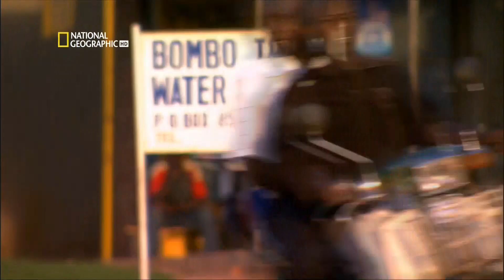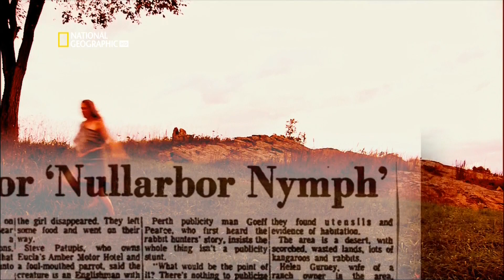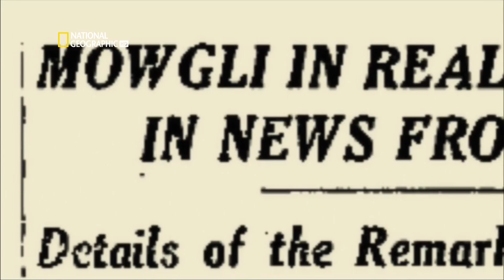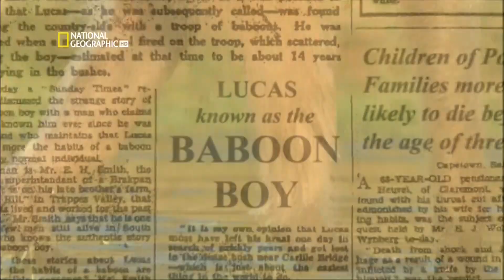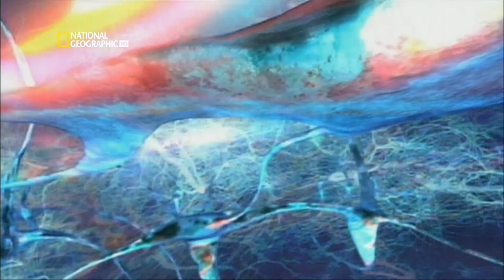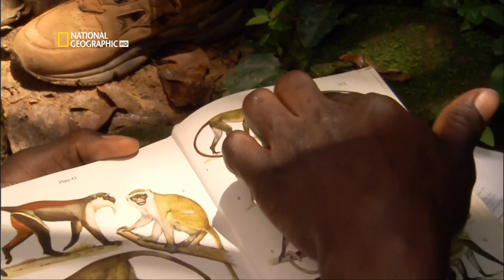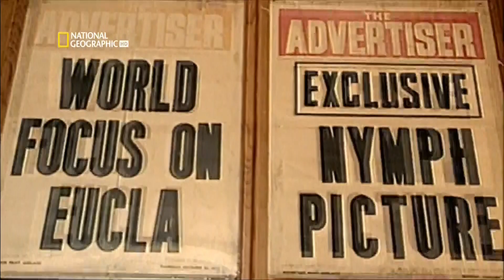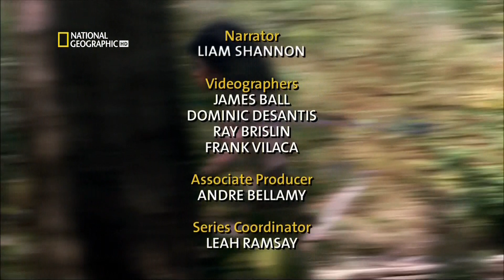Реальность или фантастика? Ребёнок - маугли HD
Случаи, когда дети росли одни в дикой природе, интересовали общество на протяжении веков. Эта программа рассказывает о ребёнке-маугли из Уганды и выясняет, что происходит с такими детьми.